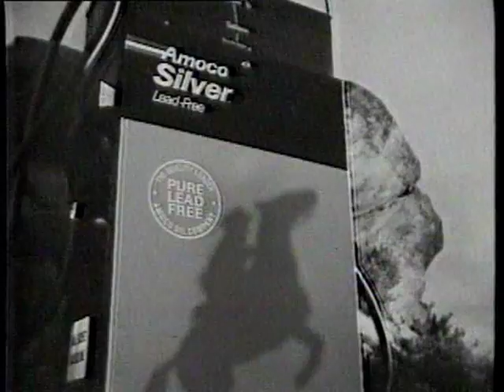1988 Amoco - Lone Ranger